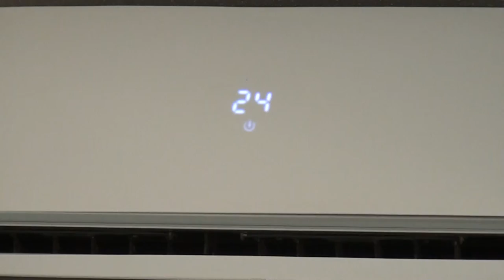DR HÉCTOR FARIAS MÉDICO H CARROZZI ENFERMEDADES DE ESTOS TIEMPOS